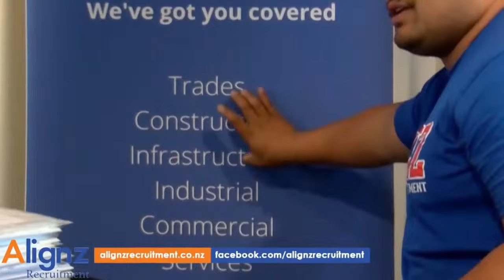Fonotaga a le Palemene XVII - Aso Lua 23 Ianuari 2024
Malae o Tiafau, Mulinu'u,  Apia, Samoa